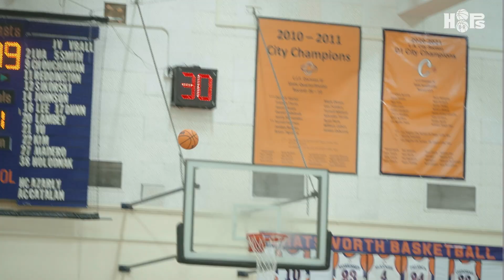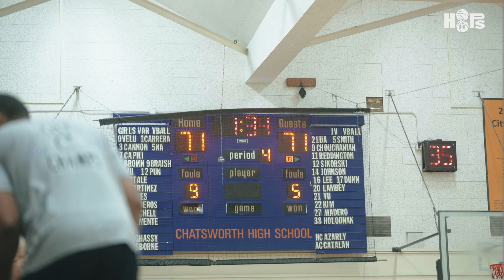Gilbert Arenas' Freshman son, Alijah Arenas is a BUCKET!! | Drops 34 points easy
2026 Alijah Arenas is the son of NBA Legend Gilbert Arenas and is TOUGH! The 6-4 guard is already very skilled for his age. Alijah is looking like the next best thing out of Cali.